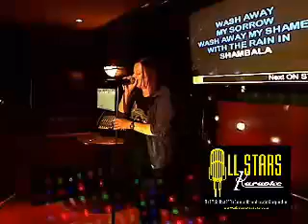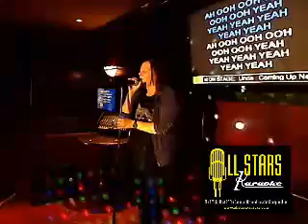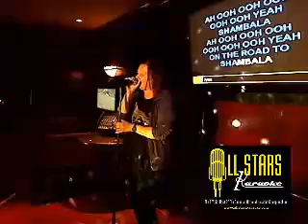LINDA J - 09/29/2013